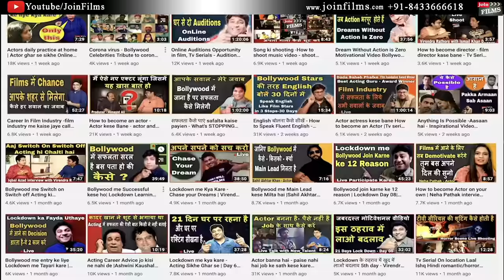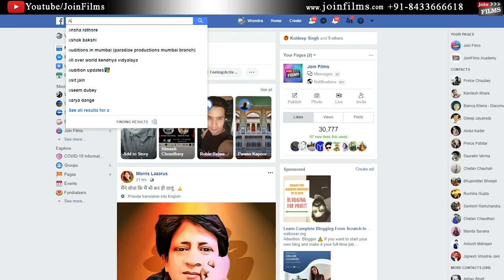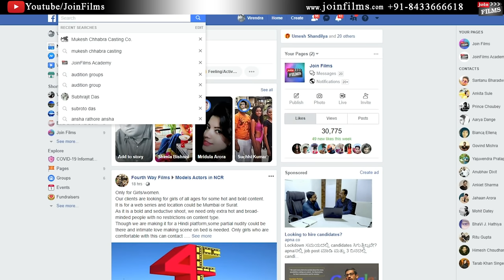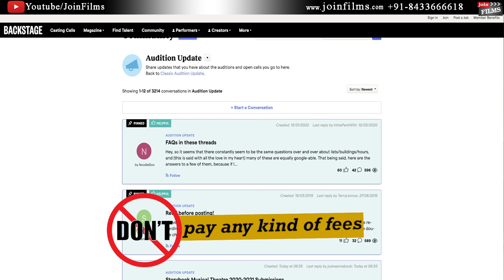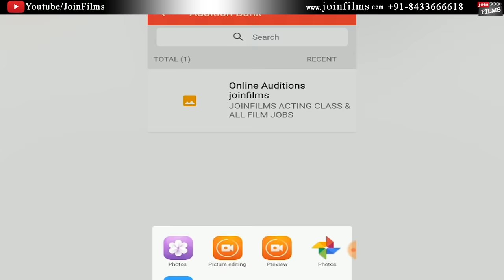How to get auditions details |ऑडिशंस का कैसे पता करें | online audition Tips | Joinfilms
Joinfilms - 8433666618 | How to get auditions details |ऑडिशंस का कैसे पता करें  | online audition Tips |  Joinfilms | How to give online audition | Information about online audition | Audition sources | Joinfilms | Hello all actors or viewers, auditions ke liye sab prepare ho kar ready to hote hai but unhe ye nahi pta chal pata ki audition kab or kahan ho rahe hai so aaj ke iss video me apko best 5 sources bataunga jahan se apko auditions ki updates milti rahegi. 1-Facebook 2-Instagram 3-Whatsapp groups 4-Websites 5-Applications.